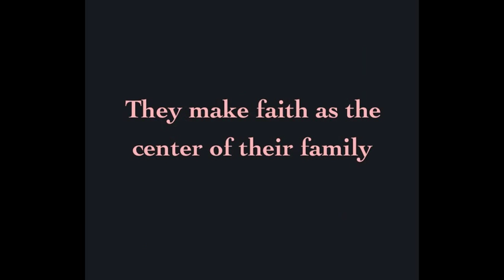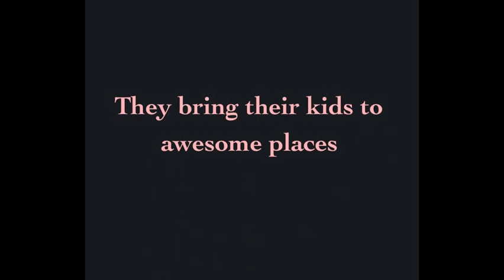5 Reasons why JULIUS & CHRISTINE BABAO are incredible parents !!!